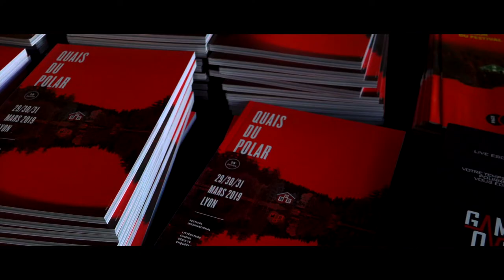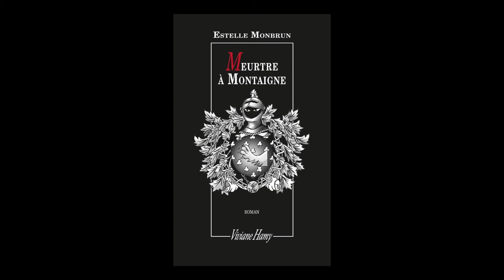Estelle Monbrun - Meurtre à Montaigne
À l'occasion de la 15ème édition du festival "Quais du Polar" à Lyon, rencontre avec Estelle Monbrun autour de son ouvrage "Meurtre à Montaigne" aux éditions Viviane Hamy.